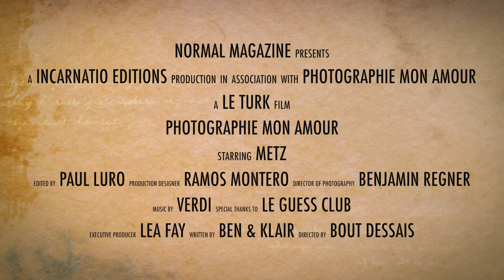Le Turk - Normal Magazine - Photographie Mon Amour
Festival Photographique - Photo Mon Amour
Le Turk Photographe
Metz, du 19 avril au 19 mai